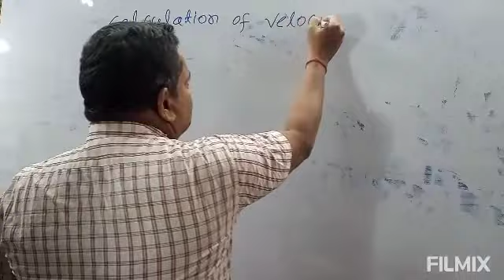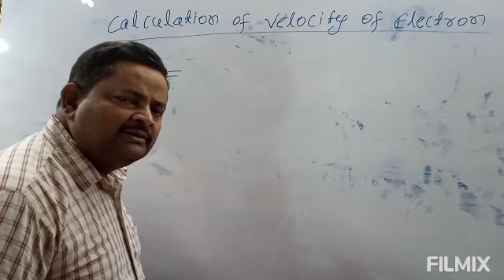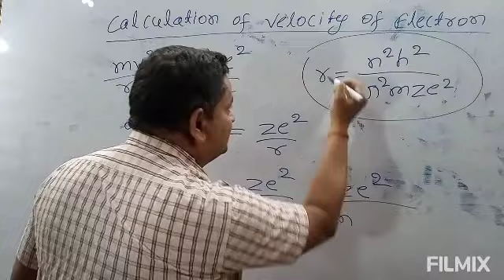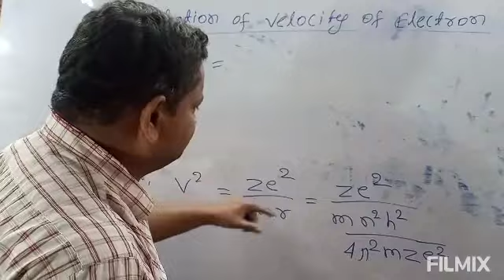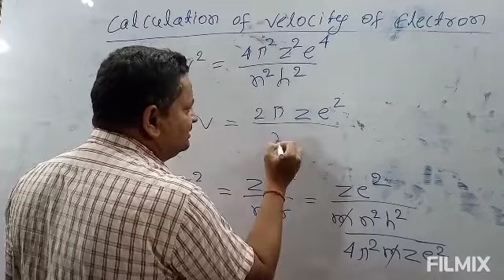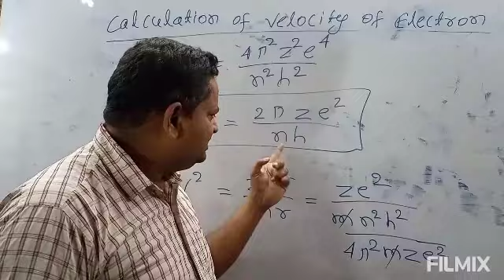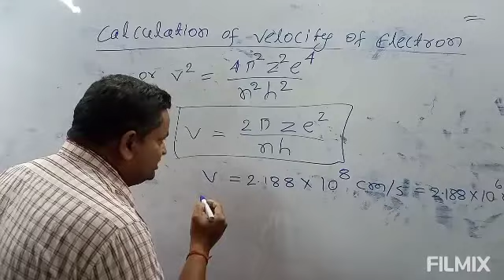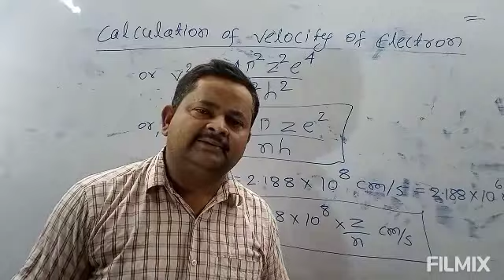Velocity of Electron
Calculation of velocity of Electron by the use of Bohr Atomic Model